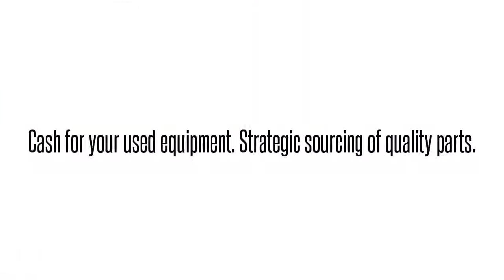12804106L1A DRM1LY0CRAAdtran 12804106L1A DRM1LY0CRA DRM1LY0 TRACER 4106 A QUAD T1: We buy/sell and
Adtran 12804106L1A  DRM1LY0CRA DRM1LY0 TRACER 4106 A QUAD T1 International parts exchange. Buy/sell used equipment here. 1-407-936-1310